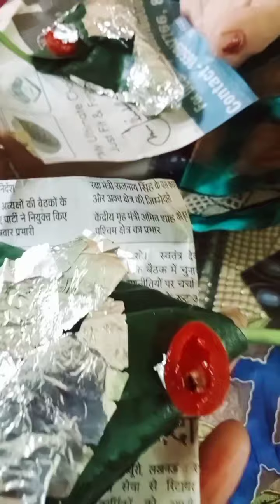ରଜ ସଜବାଜ 👌👌 youtube cute girl Rosni@ khusi ❤️youtube